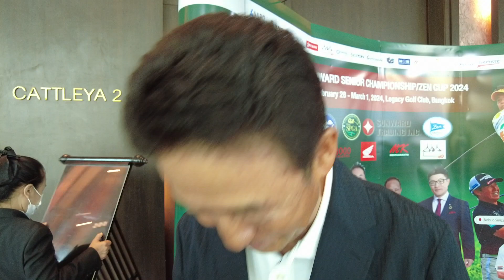タイシニアプロゴルフツアー開幕戦 サンワードシニアチャンピオンシップZENカップ記者会見・招待選手パーティーの全て！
Track Name.